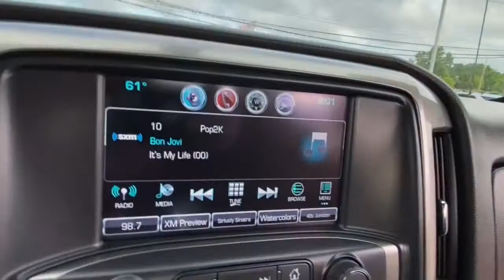2018 Chevrolet Silverado_1500 Lake Orion, Rochester, Oxford, Auburn Hills, Clarkston, MI 428221A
Black Used 2018 Chevrolet Silverado_1500 available in Lake Orion, Michigan at Wally Edgar Chevrolet. Servicing the Rochester, Oxford, Auburn Hills, Clarkston, MI area.

Auto Climate Control Heated Seats Remote Start HID Headlights Trailer Package MyLink Touchscreen Radio Apple CarPlay / Android Auto Bluetooth Streaming Audio Steering Wheel Radio Controls Sirius/XM Radio USB Port OnStar w/ 4G LTE Wi-Fi Hotspot Back-Up Camera Driver Information Center Oil Life Monitor Tire Pressure Monitor Auto On/Off Headlights 4-Wheel Disc Brakes w/ ABS Traction Control Theft Deterrent Alarm Head Curtain Side Airbags Cruise Control Rear Defrost w/ Heated Mirrors 20 Aluminum Wheels Silverado 1500 LT LT1 4D Crew Cab EcoTec3 5.3L V8 6-Speed Automatic Electronic with Overdrive 4WD Black Jet Black Cloth. No Hassles at Wally Edgar! Best Cars Best Service Best Price...PERIOD!